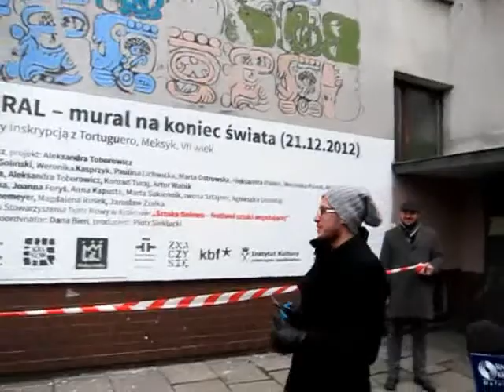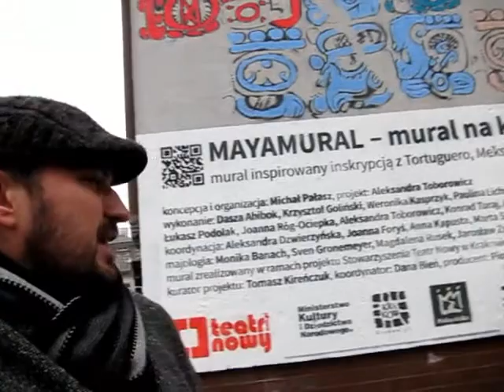Nowy mural w Podgórzu